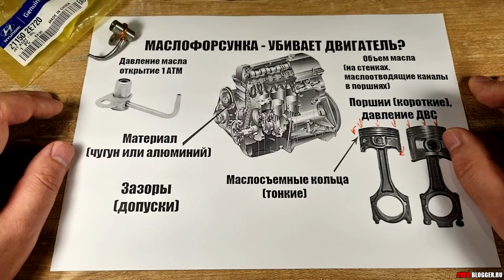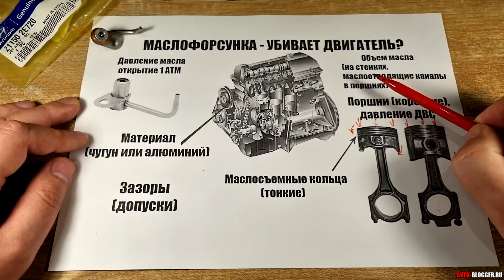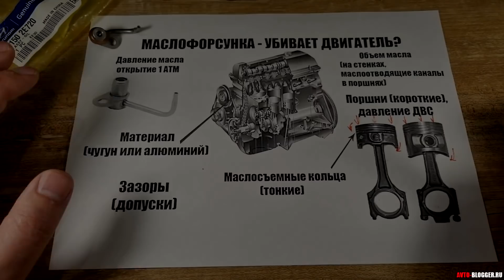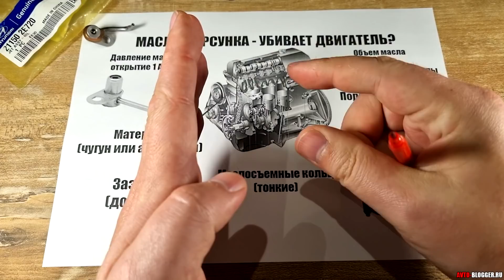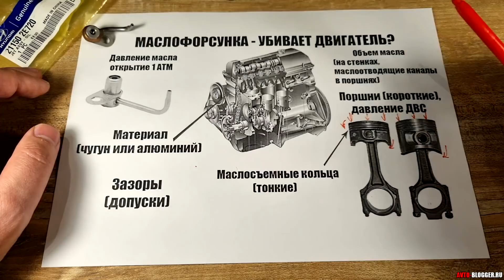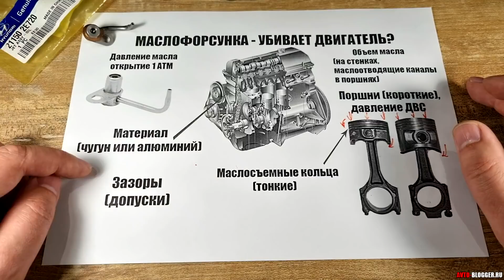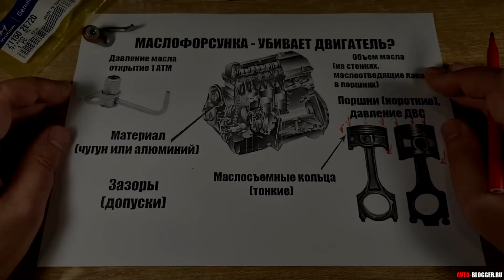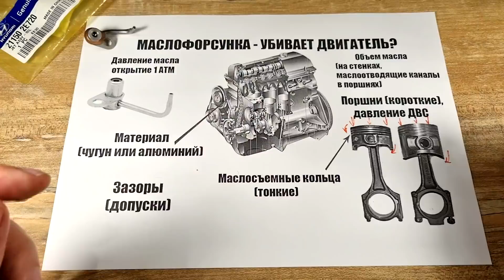МАСЛОФОРСУНКИ - УБИВАЮТ ДВИГАТЕЛЬ?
Почему после установки маслофорсунок двигатель начинает жрать масло? Ведь перед установкой такого не было? Вообще масляные форсунки в блок, это хорошо или плохо? Для чего они нужны и помогают ли увеличить пробег?